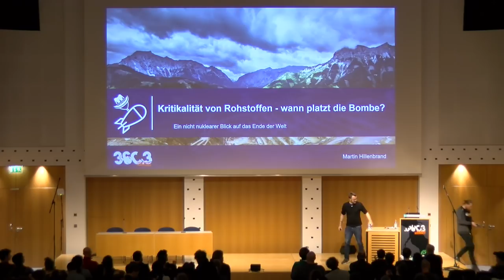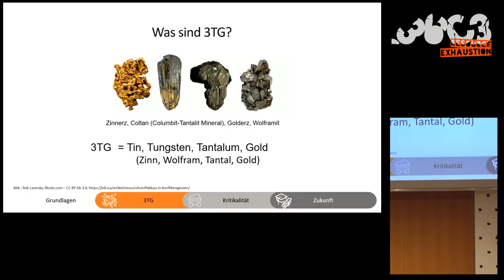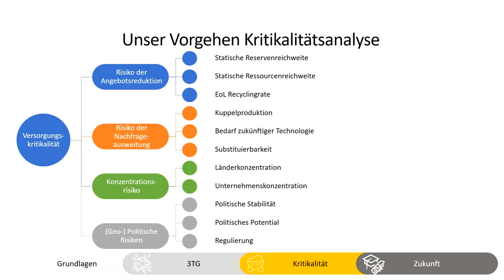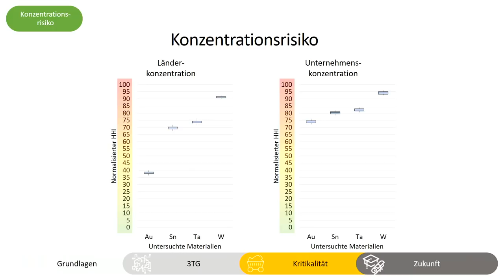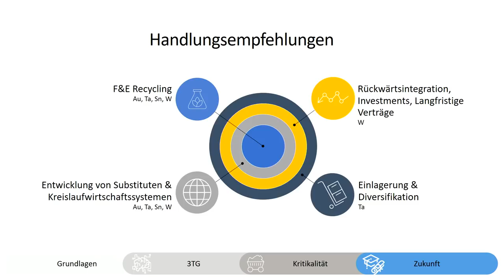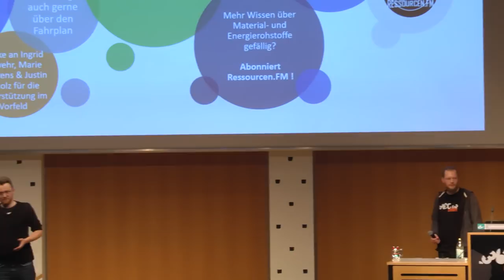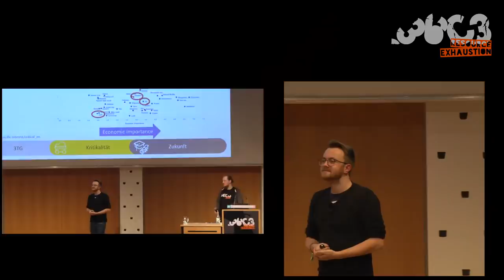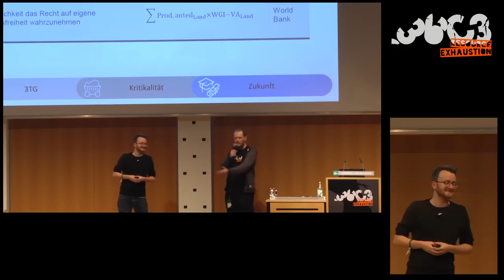36C3 - Kritikalität von Rohstoffen - wann platzt die Bombe?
Ein nicht nuklearer Blick auf das Ende der Welt

Einführung in das Forschungsfeld der Kritikalitätsanalysen. Anhand der Rohstoffe Tantal, Wolfram, Zinn und Gold werden exemplarisch die quantitativen und qualitativen Indikatoren für eine Versorgungsengpassanalyse vorgestellt.

Moderne High-Tech-Produkte benötigen chemische Elemente, die in spezifischen Rohstoffen (z. B. Erze) vorkommen. Dabei unterliegen Verfügbarkeit und Preis dieser Rohstoffe in hohem Maße den Einflussfaktoren der Konzentrationsrisken, politischen Risiken, Angebotsreduktions- und Nachfrageanstiegsrisiken. Da Unternehmen oftmals über Jahre hinweg an bestimmte Rohstoffe gebunden sind, müssen sie den Unsicherheiten mit vielfältigen Strategien begegnen. Vom Abbau und der Verarbeitung bis zur Nutzung und Entsorgung wird die gesamte Wertschöpfungskettenkritikalität bewertet. Dadurch können Verwundbarkeiten von Unternehmen und Ländern durch Rohstoffengpässe objektiv identifiziert und Handlungsempfehlungen definiert werden. Die Kritikalitätsanalyse wird am Beispiel der 3TG-Materialien (Tantal, Wolfram, Zinn und Gold) veranschaulicht.

Martin Hillenbrand